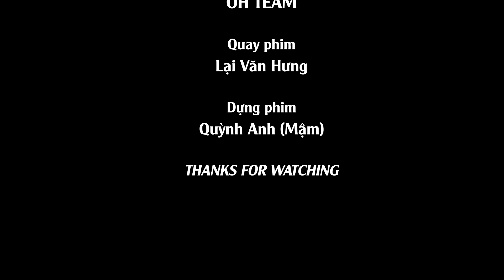OH TEAM| KHOIVIET MEDIA REACTION SƠN TÙNG M-TP - CÓ CHẮC YÊU LÀ ĐÂY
♡ MẠNG XÃ HỘI
Chịu trách nhiệm sản xuất : Công ty TNHH Công nghệ số Khởi Việt
ALO : 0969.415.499 ( Mrs Mai Anh )